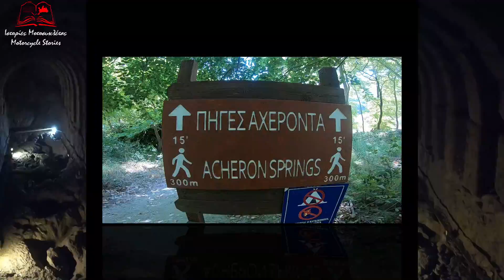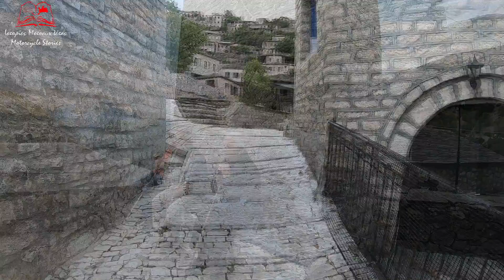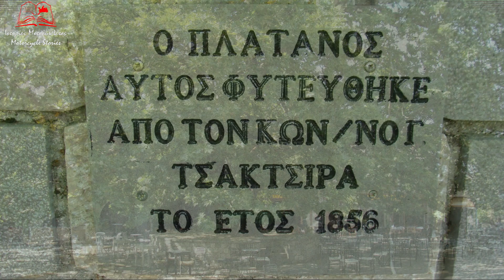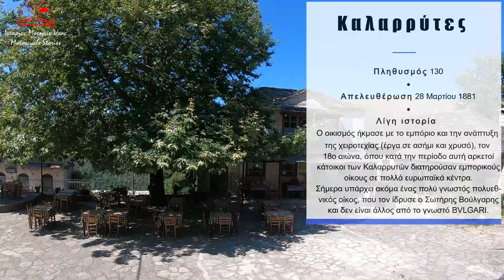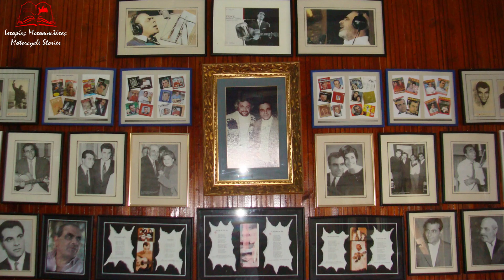Τζουμέρκα και Ορεινή Ναυπακτία (English subtitles)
Πρέβεζα, Τζουμέρκα και Ορεινή Ναυπακτία. Ένα ταξίδι του 2019 χωρίς μάσκες και αντισηπτικά, χωρίς κοινωνικές αποστάσεις, με όρεξη για ταξίδι, γνώση και διασκέδαση.